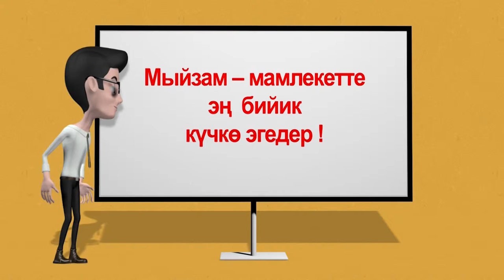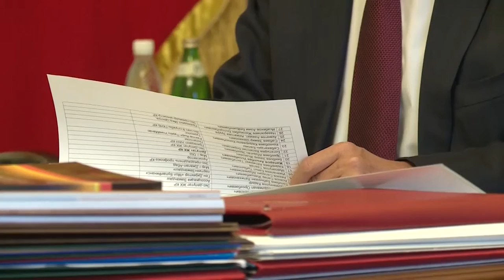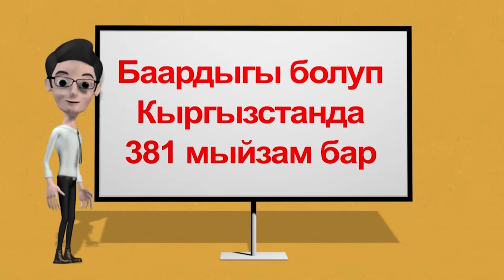Телепроект «Азбука право» 6 выпуск тема Ребенок и ЗАКОН КГ